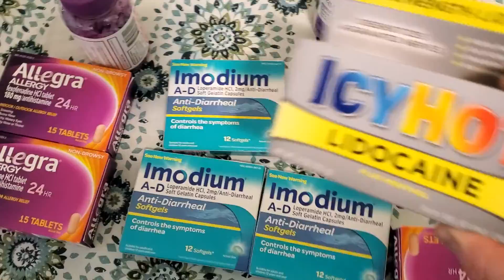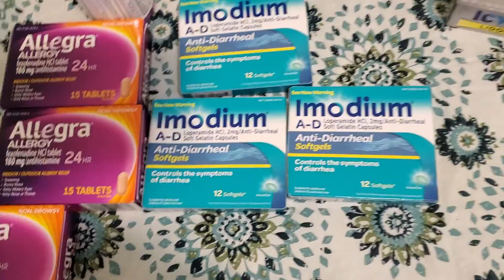Medical Survival #2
Part 2 of my response to the Canadian Prepper video on survival items to stock up on that most people overlook.